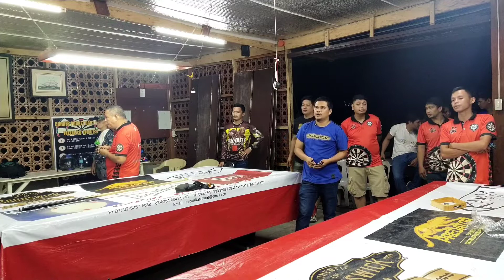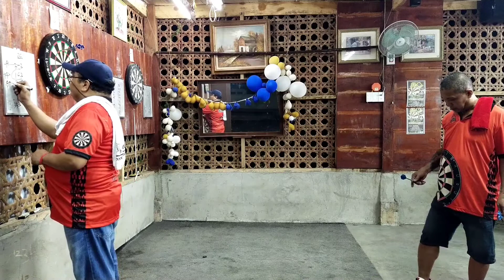NESTLE ANNUAL DART TOURNAMENT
NESTLE Darter's Association
Annual Dart Tournament
20 September 2022